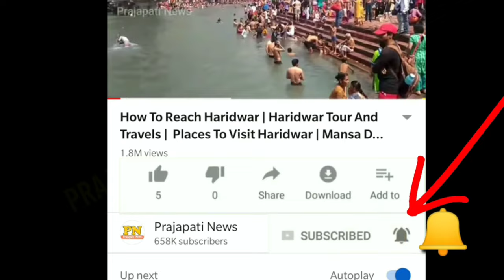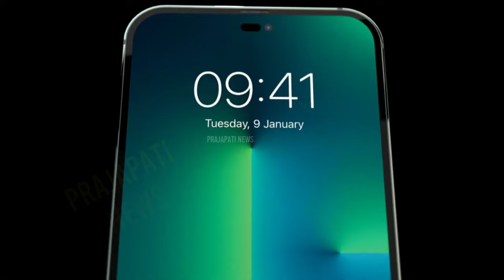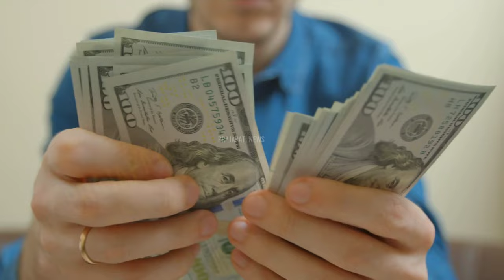iPhone फैक्ट्री में कैसे बनता है ? | Inside Apple Factory India | How Iphones Are Made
iphone manufacturing in india iphone manufacturing process
iphone factory in india
iphone 14 manufacturing

today in this video see about inside apple factory india and how iphones are made top trending topic in hindi also see iphone manufacturing in india iphone and manufacturing process

What are iPhones made from?
Every piece and part of the iPhone stems from one of the many raw materials that are extracted from all over the world. Gold from Peru, copper from Chile, along with many other minerals from many other countries go into its production

Queries Solved :-
apple china factory
inside apply factory
iphone manufacturing video

What is the process of making an iPhone?
Building the Phones

There are 94 production lines at the Zhengzhou manufacturing site, and it takes about 400 steps to assemble the iPhone, including polishing, soldering, drilling and fitting screws. The facility can produce 500,000 iPhones a day, or roughly 350 a minute